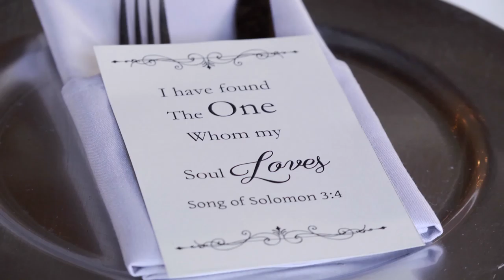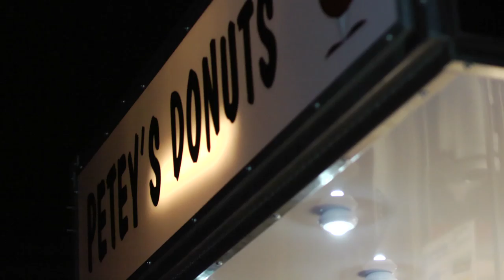AnnMarie + Matthew FEATURE FILM 10 28 16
AnnMarie + Matthew were a great couple to work with! Their family and friends were dancing the entire night away.
From the very start I could tell this wedding shoot was going to be fun, from Matthew's music tastes and AnnMaries precise list of how and what she wanted... everything came together and beautifully told in this wedding film!

Ed Sheeran "One"
Afrojack. Feat. Warabel "Ten Feet Tall"
Ben Folds "The Luckiest"
Mako "Into The Sunset"
Damien Jurado "Ohio"
Luke Howard "The Ends"